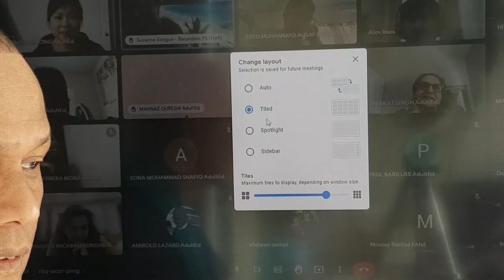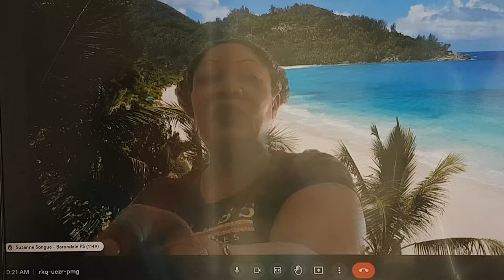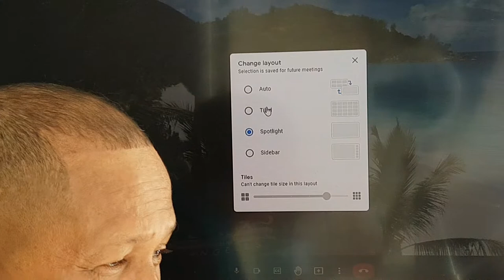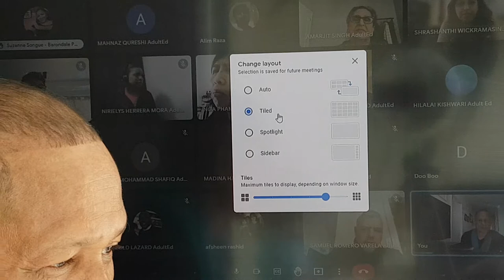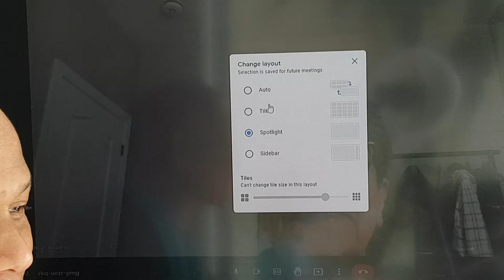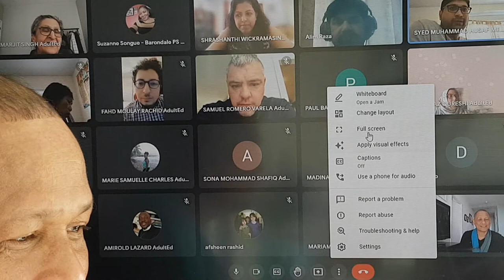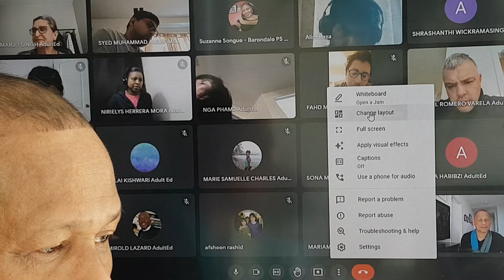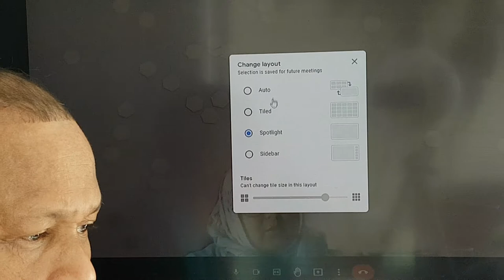ESL Oral Presentation 7/9 W Bramalea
This is a raw video recording of your oral presentation. The quality is not the best but I posted it to allow you to view yourself and figure out on your own where else and how you may be able to improve your speaking and presentation skills. This video is unedited.